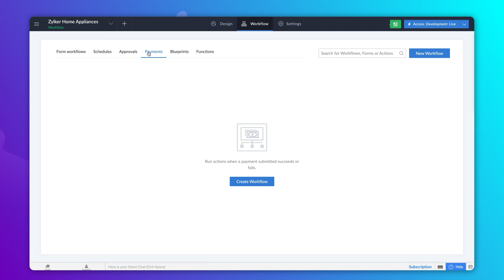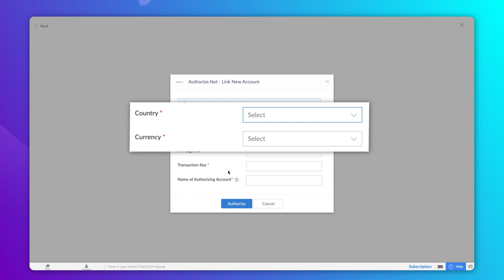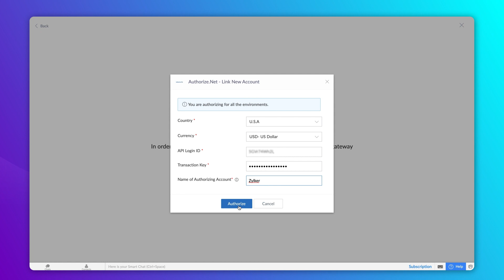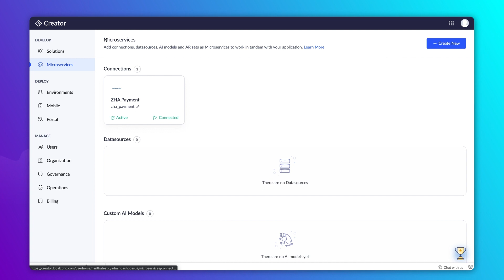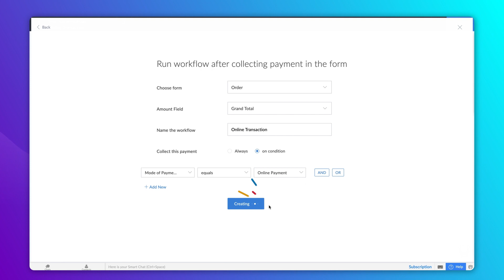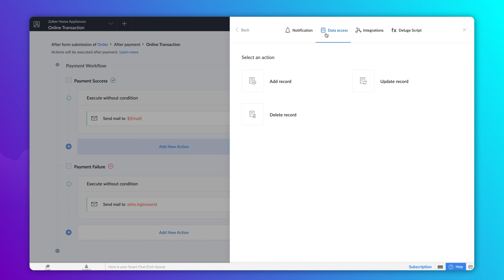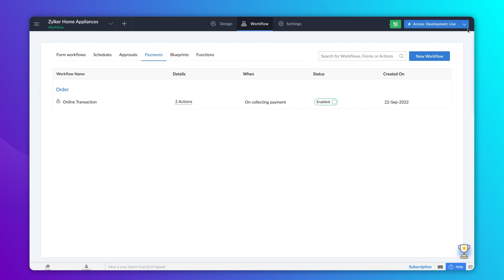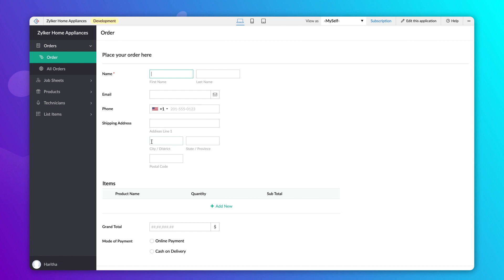How to configure payment workflow in Zoho Creator? | Payment Wokflow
Watch this video to master how to configure payment workflows in Zoho Creator. With payment workflows, learn how to collect online payments through forms easily, send automated notifications and record transaction details in Zoho Creator. The integrated payment gateways in Zoho Creator enable seamless payment transactions possible within your Creator application.

00:00 Introduction
00:37 Setup a payment gateway
03:05 Configure payment workflow
04:28 Configure email notification
05:17 Configure multiple actions

To sign up for a 15 day trial and explore the digital transformation of your business,